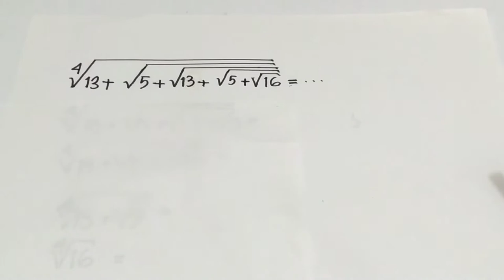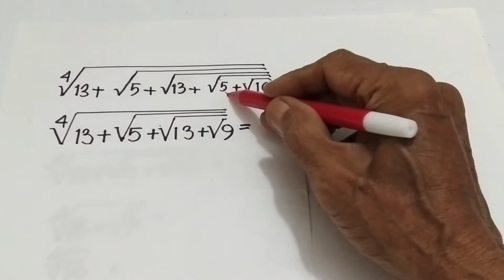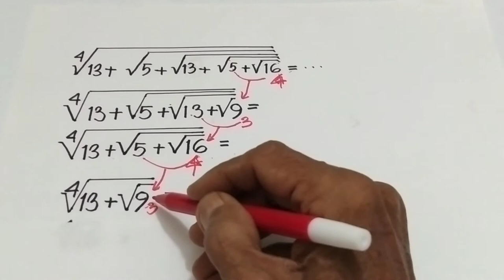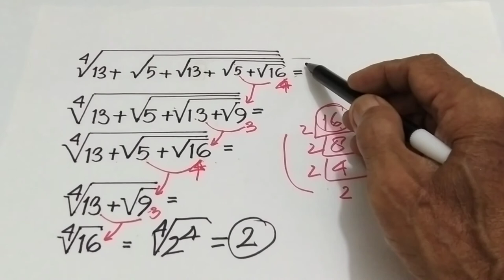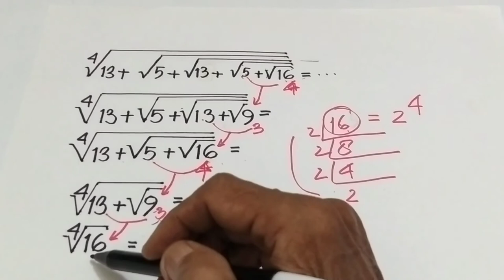AKAR DALAM AKAR || trik cara menyelesaikan soal akar dalam akar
AKAR DALAM AKAR, dalam video AKAR DALAM AKAR ini ditunjukkan dengan mudah bagai mana caranya menyelesaikan soal AKAR DALAM AKAR atau akar yang bertumpuk, cara sederhana yang ditunjukkan ialah dengan menyelesaikan lebih dahulu bentuk akar yang terakhir.

Terima kasih sudah menonton video AKAR DALAM AKAR ini, bagi anda yang baru bergabung dengan channel ini dan anda suka silakan subscribe like dan comment, untuk dukungannya saya ucapkan terima kasih, bagi anda sahabat sahirvlogclp yang selama ini selalu mendukung channel ini mohon terus dukungannya agar saya makin semangat dan channel ini makin berkembang, untuk semuanya saya mendoakan semoga anda selalu sehat diberikan rezeki yang limpah tanpa henti, diberikan kesehatan yang sempurna, dimudahkan semua urusannya, tonton video AKAR DALAM AKAR ini sampai tuntas agar tidak gagal paham.sekali lagi terima kasih berharap ini bermanfaat untuk kita semua..🙏

Pak yud di sahirvlogclp bangga dapat membagikan sedikit ilmu ini kepada anda semua, bukan berarti pa Yud merasa pintar dan ingin menyombongkan diri tetapi terdorong rasa ingin berbagi kepada anda semua para siswa dan juga para orang tua , dengan harapan anak-anak kita menjadi lebih cerdas dan kita orang tua dapat membimbing putra-putri kita, semoga berhasil.